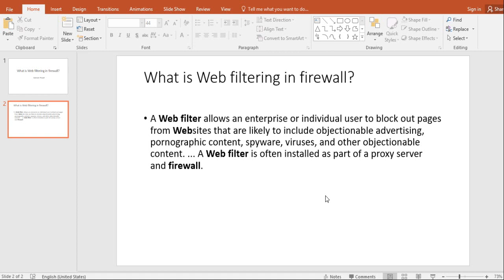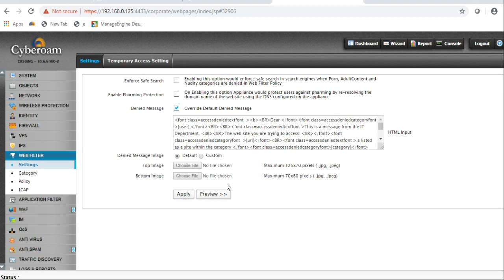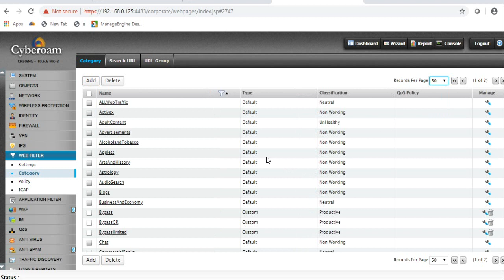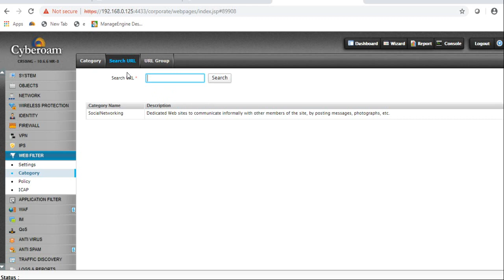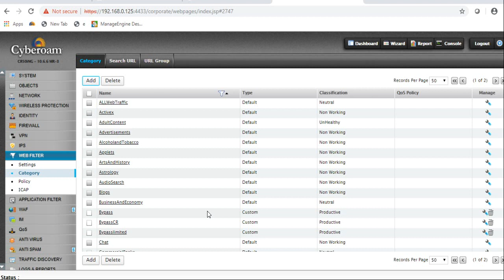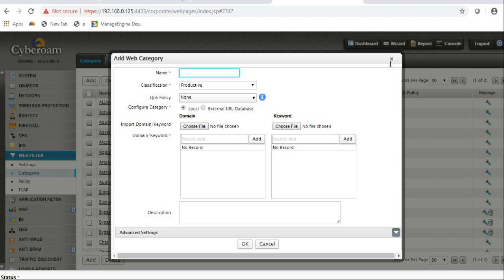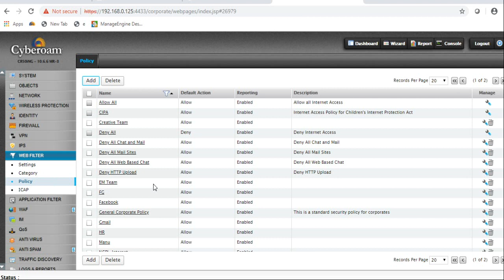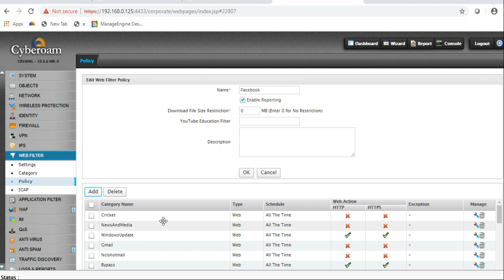Web filtering explain in Cyberoam firewall. Cyberoam Firewall Training in Hindi (Part-2)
2nd. Video Web filtering explain in Cyberoam firewall. Cyberoam Firewall Training in  Hindi (Part-2)

1st. Video Web filtering explain in Cyberoam firewall. Cyberoam Firewall Training in  Hindi (Part-1)